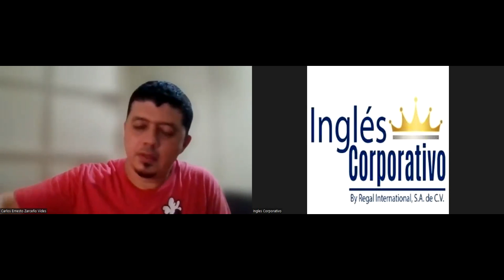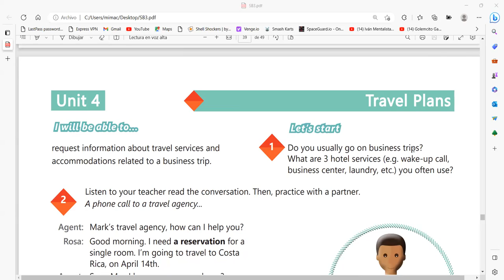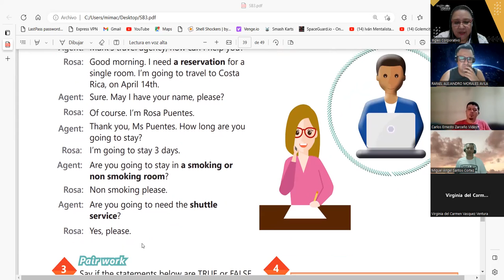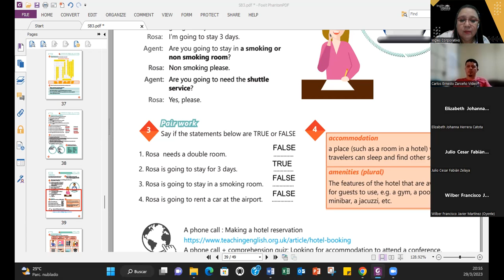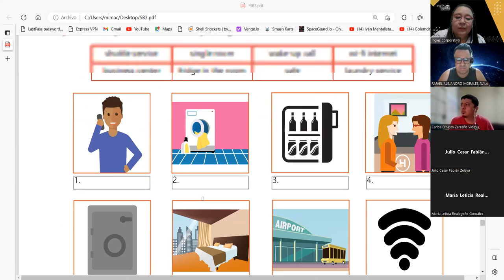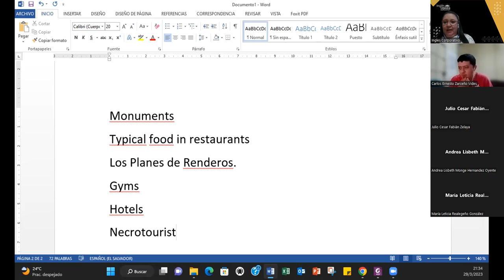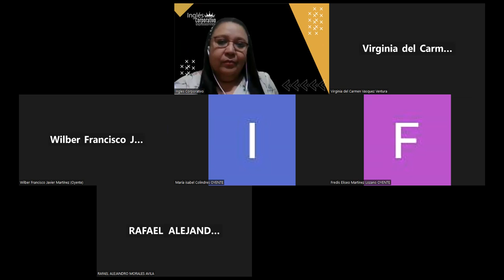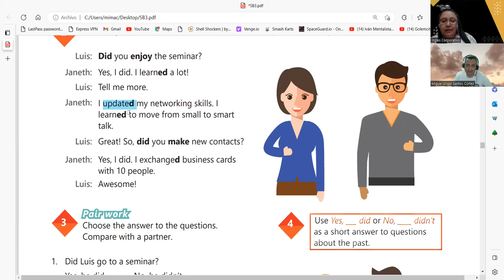SESION 16- 29-03-2023-29750-8048-0035/2023-CARBALLO-HOTEL SERVICES AND AMENITIES.